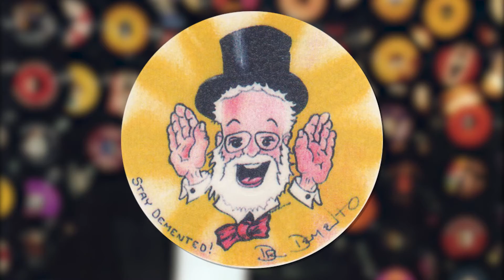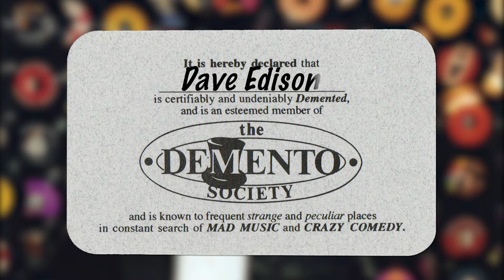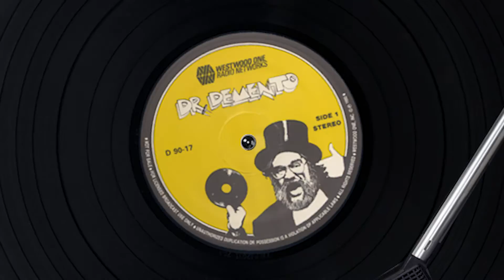Babe, I Got A Lobotomy (just for you)_Edison+The Techno-Talents_Dr. Demento Show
It was an honor & a thrill to hear my song on The Dr. Demento Show (only once, though some might say one time too many) 26 years ago (per the day of this posting), April 29, 1990!
     Words & Music by Dave Edison & Heshy Qhrome, Arrangement by Kelley Rodgers.
     Items shown are from my collection of Demento Society memorabilia. The LP is a pressing of that week’s broadcast.
     Presented with endless thanks & admiration for the legendary Maestro of Mad Music & Crazy Comedy!